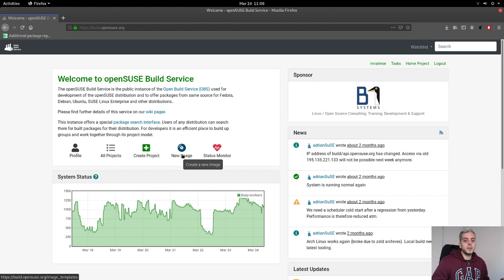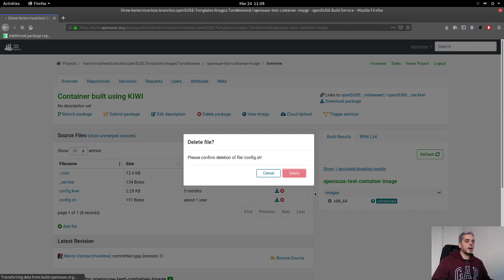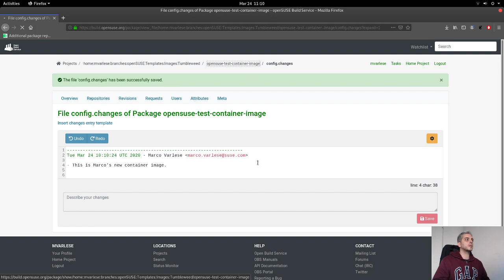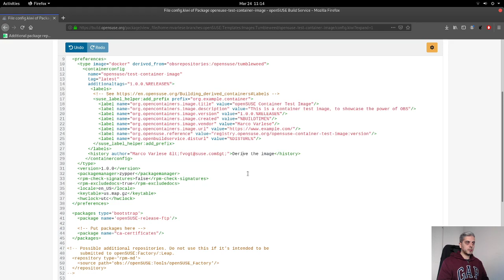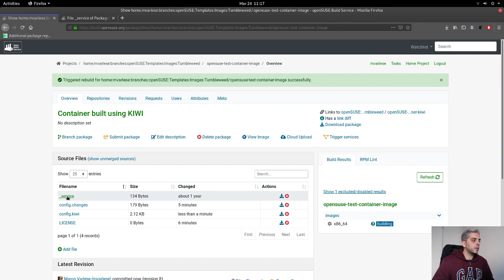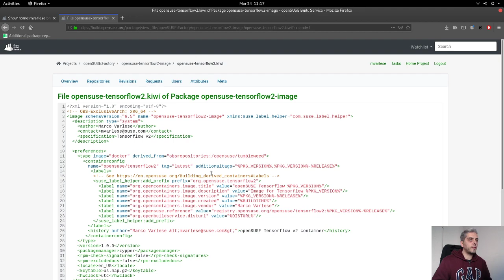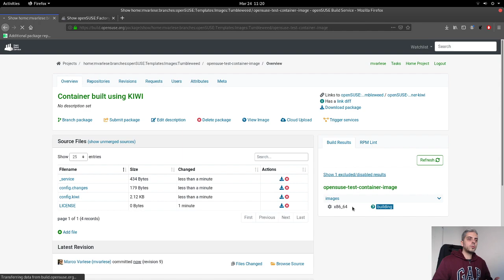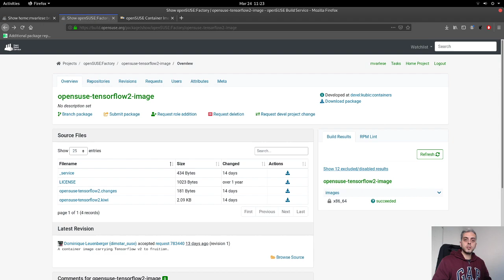Containers Building with Open Build Service